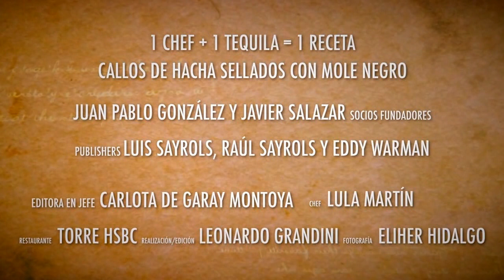Callos de Hacha / Scallops by Lula Martín del Campo